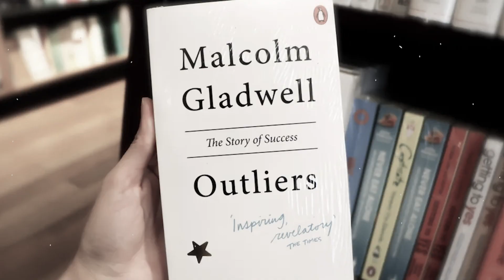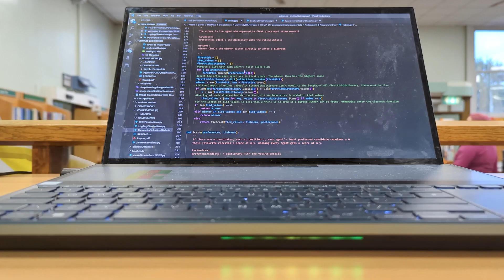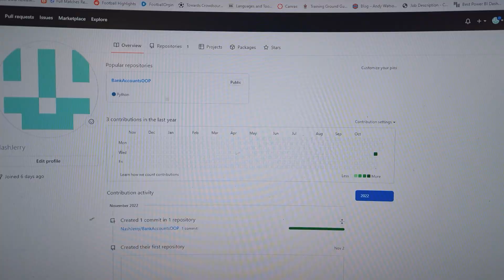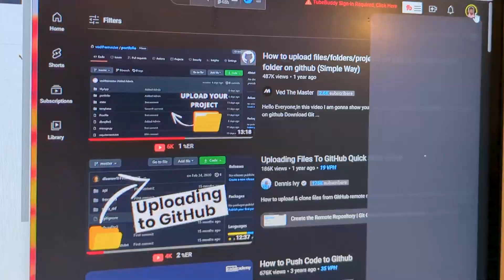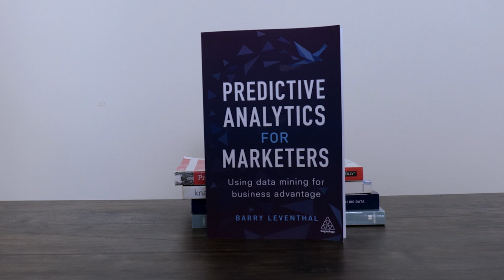My Data Science Plan To Become Elite For 2023